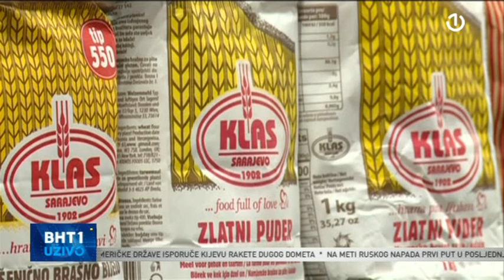Gošća BHT1 Uživo bila je Lana Prlić, zastupnica SDP-a u parlamentu FBiH